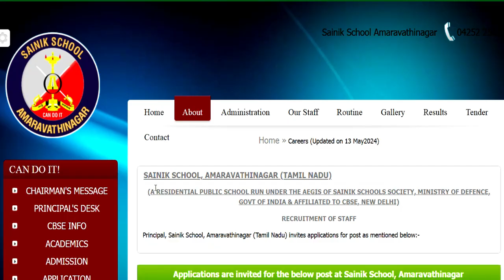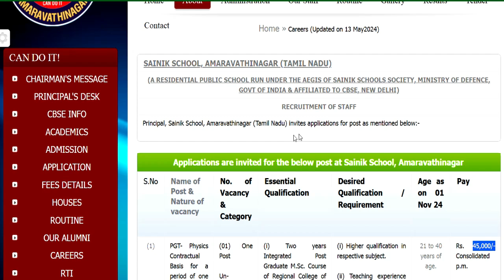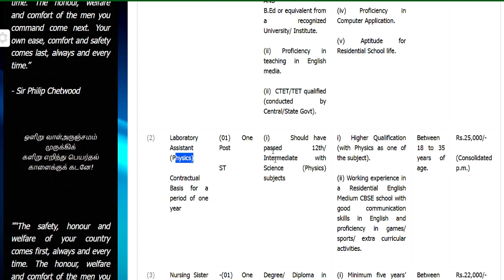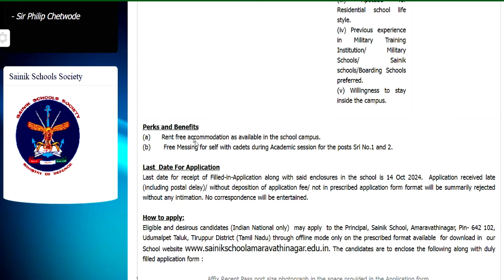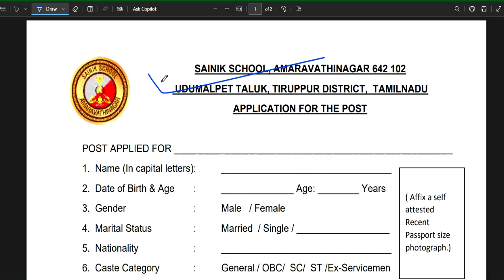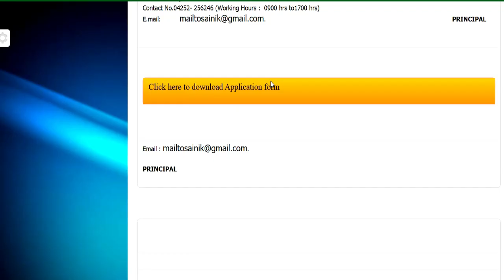🔥🔥सैनिक स्कूल शिक्षक भर्ती 2025 | सैलरी: 45000 + आवास + भोजन फ्री | सभी राज्यों से आवेदन कर सकेंगे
नमस्कार ,students GOVERNMENT/PRIVATE स्कूल की शिक्षक वैकन्सी से सबन्दित  information आपको LWD job  channel पर मिलती है | 🔥🔥सैनिक स्कूल शिक्षक भर्ती 2025 | सैलरी: 45000 + आवास + भोजन फ्री | सभी राज्यों से आवेदन कर सकेंगे DPS NEW TEACHER VACANCY 2025 | सैलरी  7th Pay Scale + PF + D.A + Other Benifits  WITHOUT Fees ApplyDPS TEACHER VACANCY 2025 | ALL POST ALL SUBJECTS VACANCY | WITHOUT TET/CTET FRESHER ALL STATE APPLYEKLAVYA EDUCATION FOUNDATION TEACHER VACANCY 2025 | WITHOUT TEAVHER TRAINING FRESHER ALL STATE APPLY  विद्या विकास समिति 2024 | Permanent स्कूल शिक्षक भर्ती | Bed/ Ded/ Deled/ Btc | APPLY ONLINE |NVS 2024 | नवोदय विद्यालय समिति 2024 | NAVODYA VIDYALYA NEW RECRUITMENT 2024 | WITHOUT FEES/EXAM APPLY ONLINE |NAVODYA VIDYALYA NEW RECRUITMENT 2024 | WITHOUT FEES/ WITHOUT EXAM APPLY ONLINE | ARMY SCHOOLमे शिक्षक बनने का मौका | PRT TGT PGT POSTS Permanent Vacancy | AGE, SALARY, qualificationARMY SCHOOL मे आई नई भर्ती | Permanent Vacancy | जल्दी आवेदन करे | AGE, SALARY, qualification ARMY SCHOOL मे आई PERMANENT नई भर्ती | PRE PRIMARY PRT | TGT | PGT | जल्दी आवेदन करे | AGE, SALARYKASTURBA BALIKA SCHOOL VACANCY मे आई नई भर्ती | जल्दी आवेदन करे | बिना फीस आवेदन | AGE, SALARY, KVS मे सभी पोस्ट मे आई नई भर्ती | जल्दी आवेदन करे | RAGISTRATION 10 अगस्त तक | बिना फीस आवेदन   13 कस्तूरबा बालिका विद्यालयशिक्षक NEW VACANCY NOTICE OUT || KGBV शिक्षक भर्ती  form || how to applyKVS बाल वाटिका  NEW VACANCY NOTICE OUT || KENDRIYA VIDHYALAYA शिक्षक भर्ती   form || how to apply